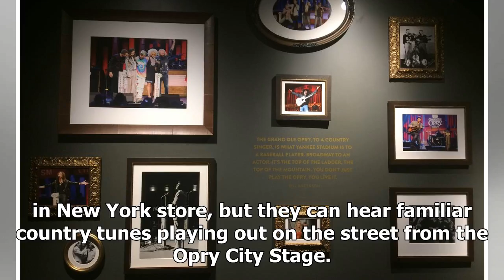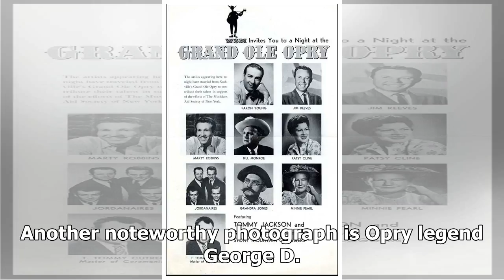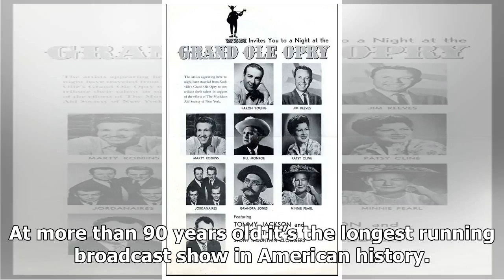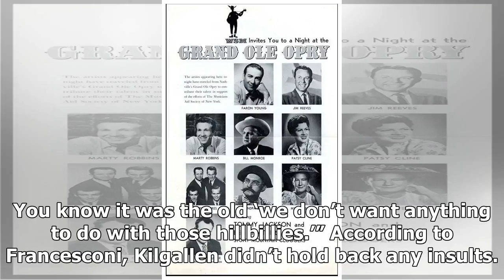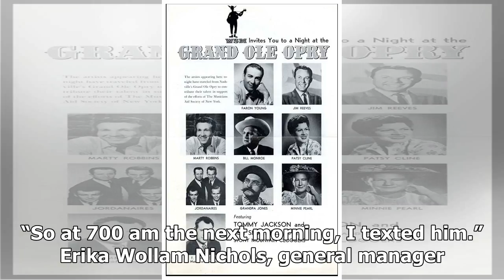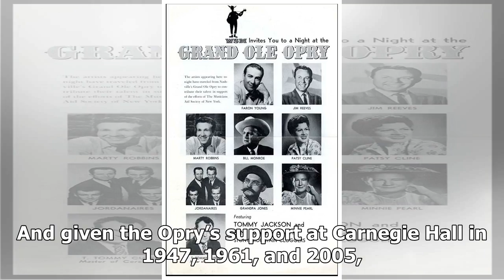The Grand Ole Opry Returns To New York City, This Time With Plans To Stay